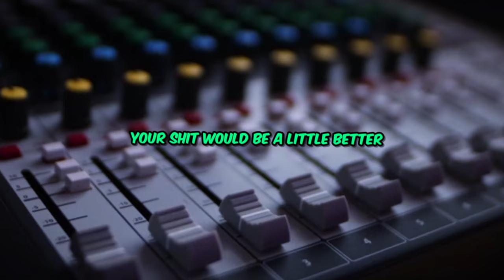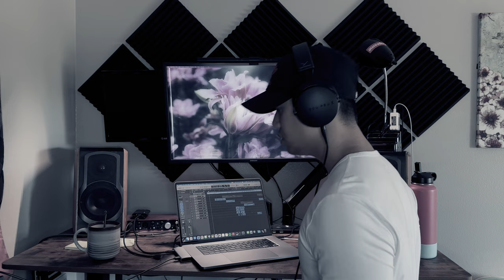How DRAKE Writes a Hit Song in 4 minutes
In this video, we're going to take a step-by-step look at how DRAKE creates music. We'll talk about his influences, his songwriting process, and his production techniques.

Listen to my music on Spotify/Apple Music!

Equipment I Use:

Rode NT1 Microphone

Focusrite Scarlett 2i2 Interface

XLR Cable

Alesis MIDI Keyboard

Mic Stand